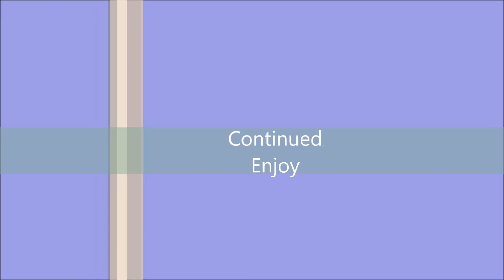Mt.Fuji Mount Fuji in Japan.No6 Interior art to decorate the room